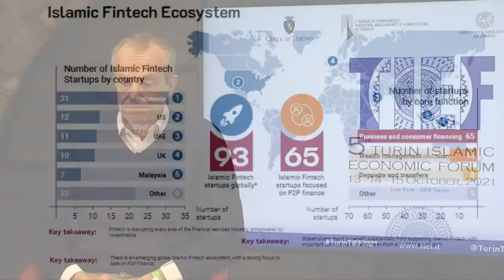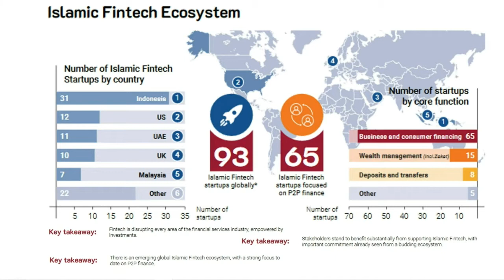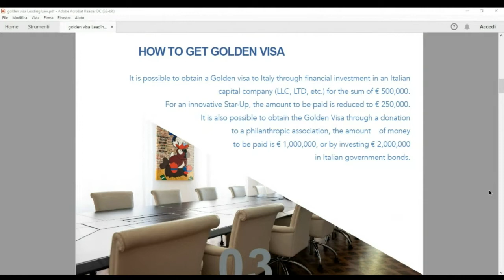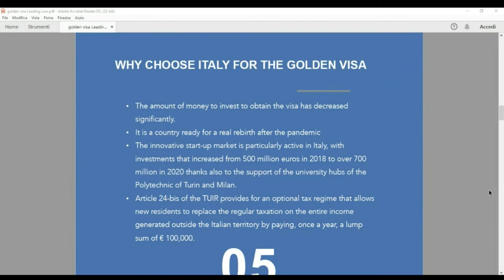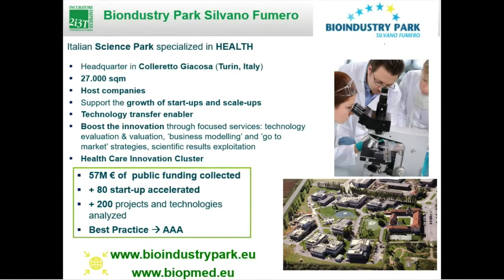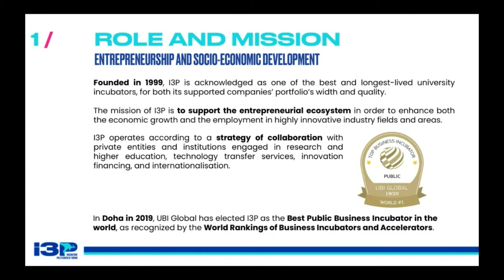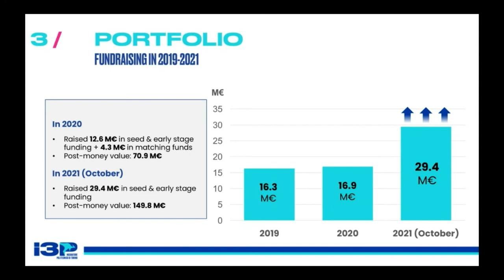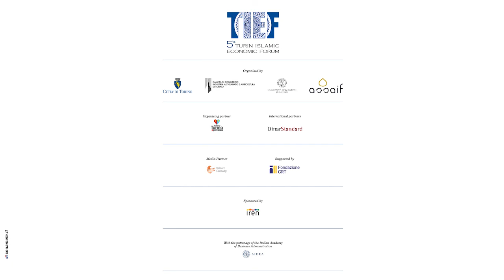Turin Islamic Economic Forum TIEF 2021 / October 14, 2021 - Opening + Session 7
Opening Session,
Golden Visa and investment in new technologies